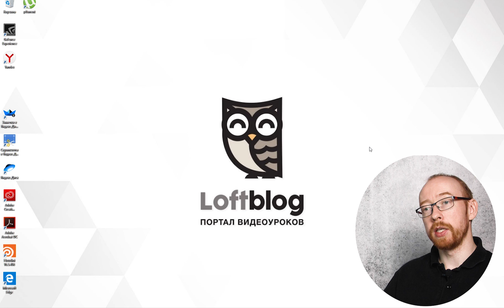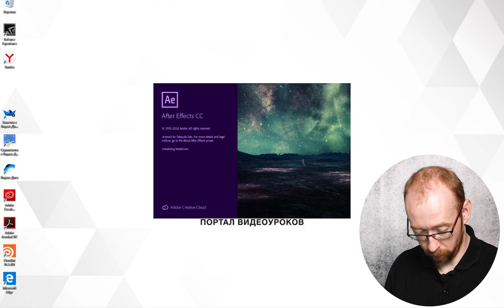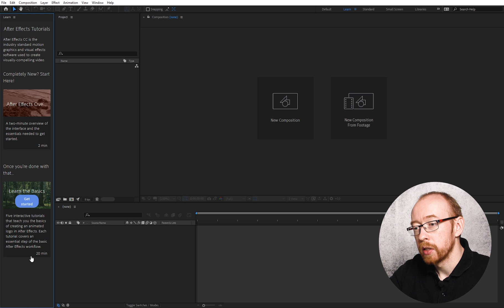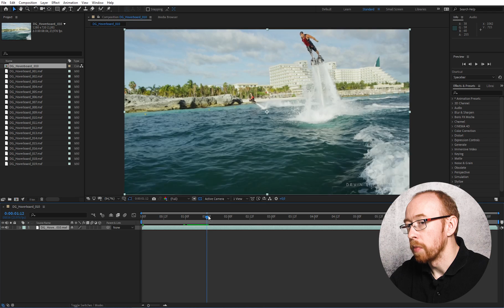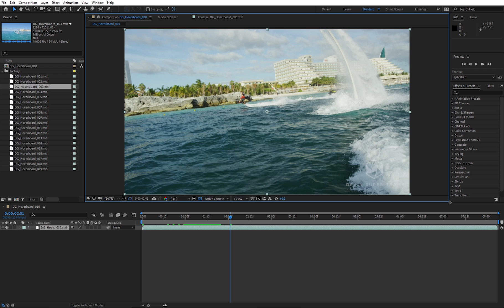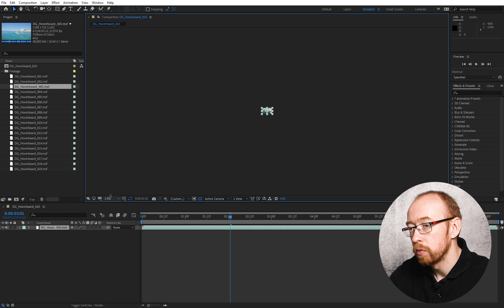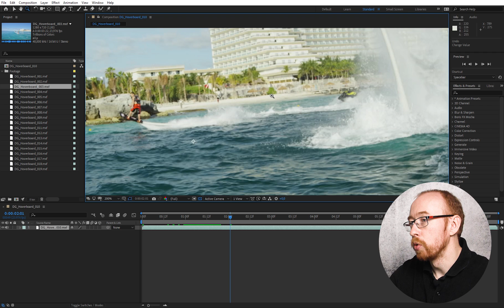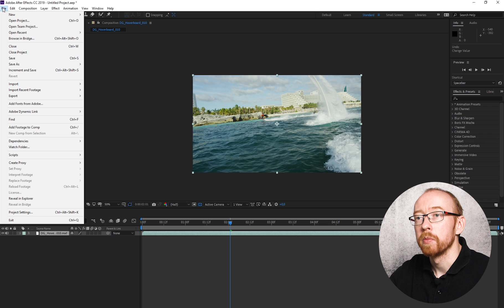Основы After Effects — #1 Введение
Вводный урок курса "Основы After Effects"

Этим видео мы начинаем серию видеоуроков по основам программы Adobe After Effects. В этом уроке поговорим о самой программе, рассмотрим различия от Adobe Premiere.

Автор: Илья Зернов